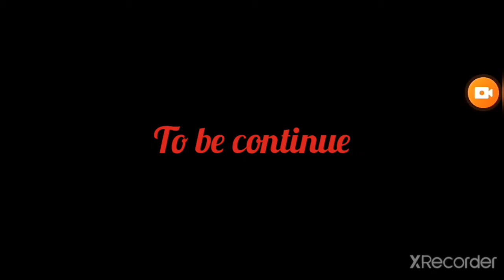Warewolf stile (part 7)